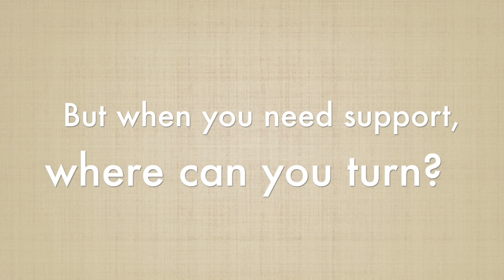How to Find the Right Business Support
Need a little support as a business owner? Check out our video for tips on where to find the support you need!